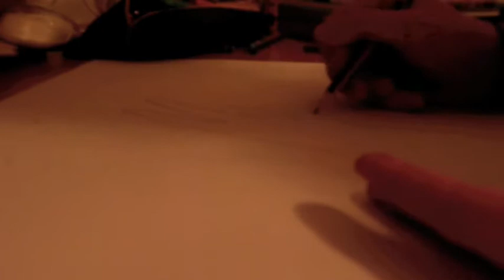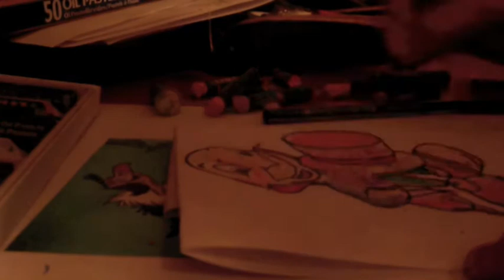Berto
Felíz cumple Berto!
A birthday present I did for a friend of mine. I was bored so I though I could film myself during the making process.
Thanks a lot for stoping by, just in case you're curious the song used is called "Slow" by Hello Astronaut. Hope that helps